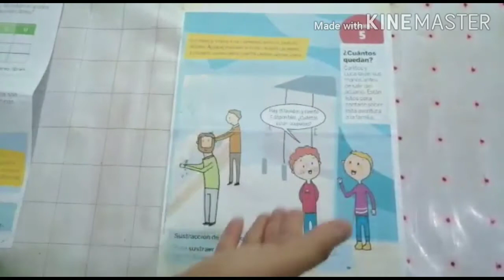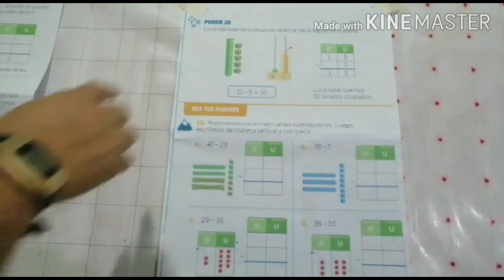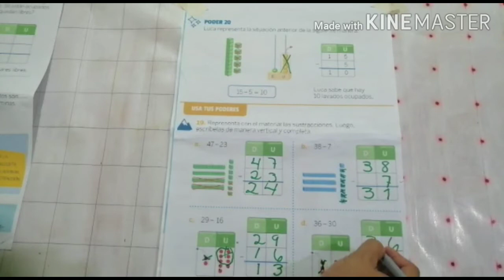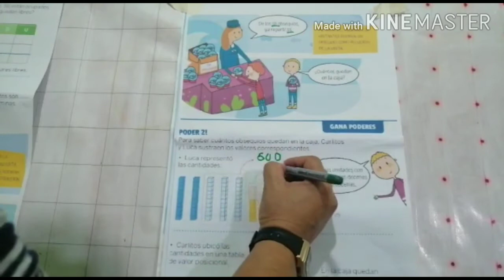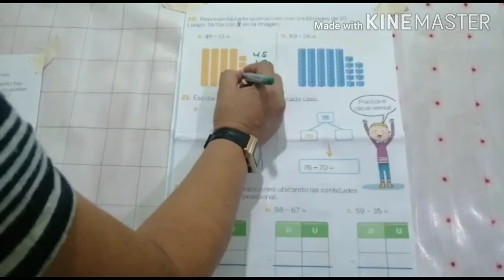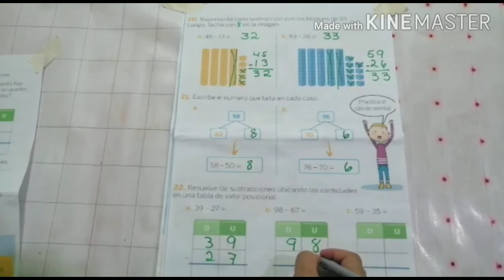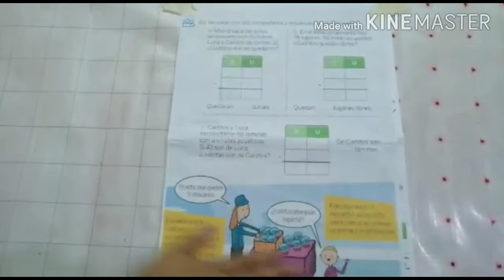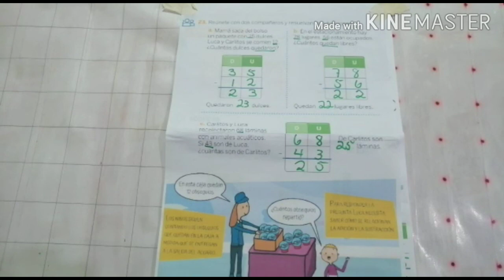Primer Grado MATEMÁTICAS/ Trabajando en el Libro